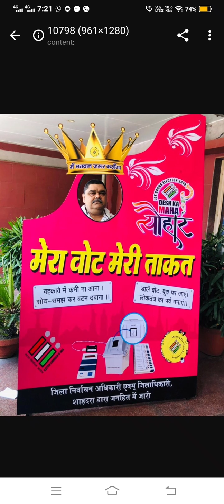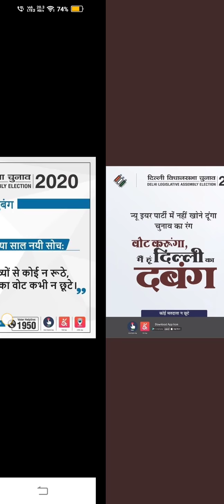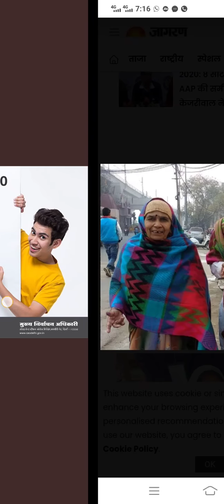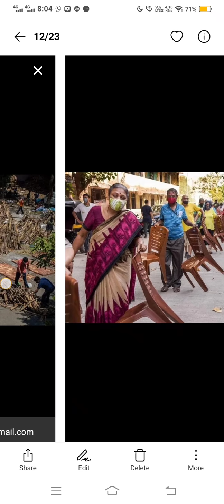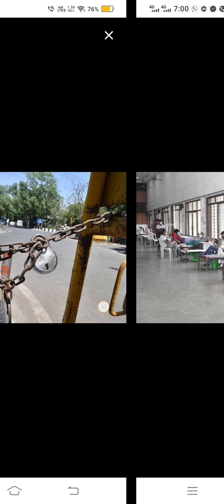Delhi ka Dabang votter mar raha hai, votter mange relief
Delhi fight against carona,
crises of Delhi,
Delhi vaccination drive,
Delhi oxygen crises,
kejriwal vs Modi